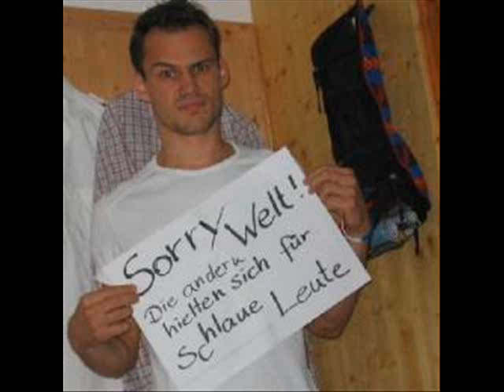al thabe3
al thabe3 fe dibben